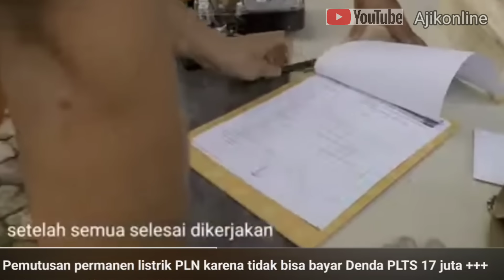TERBANG KE BALI PLTS BERMASALAH || AWAS JANGAN ASAL PASANG PLTS PAHAMI DULU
Buat temen2 yang sedang ingin bangun plts, semoga vidio ini bisa membantu dan yang biasa tanya tentang perizinan plts semoga bisa lebih paham bahwa sistem plts on-grid yg wajib izin pln, selagi sistem off-grid dengan kapasitas di bawah 500kva masih aman tanpa harus izin..

1-KONSULTASI/TEKNIS
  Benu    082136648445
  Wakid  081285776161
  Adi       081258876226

2-PEMESANAN/ADMIN
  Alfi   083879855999